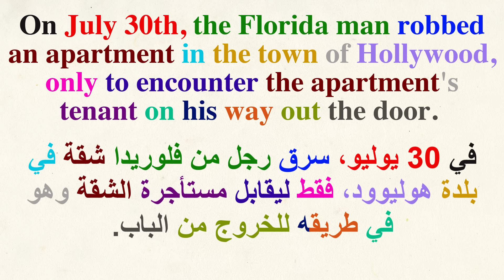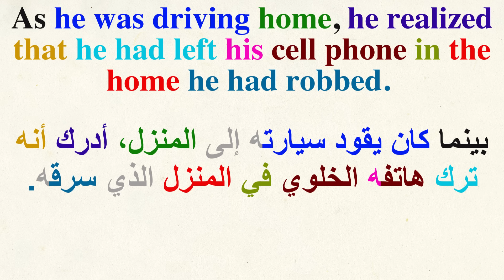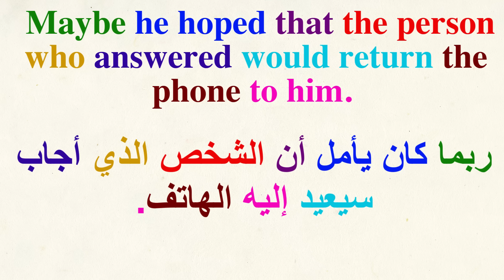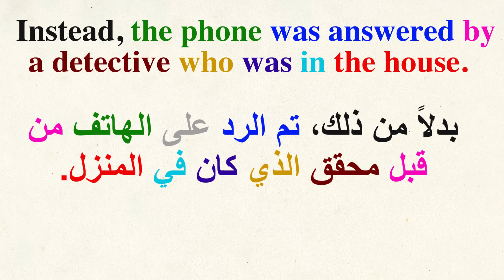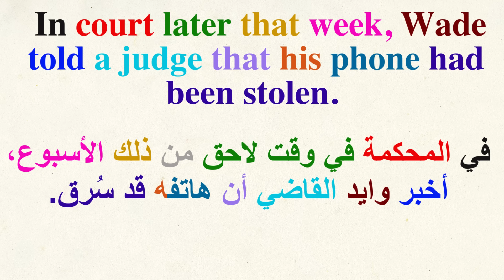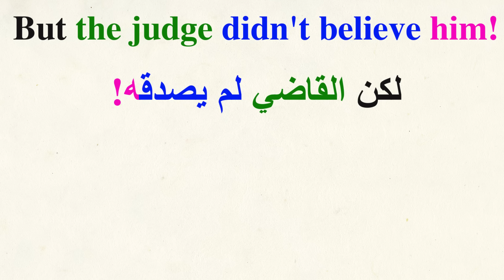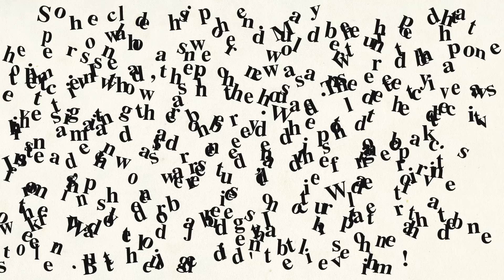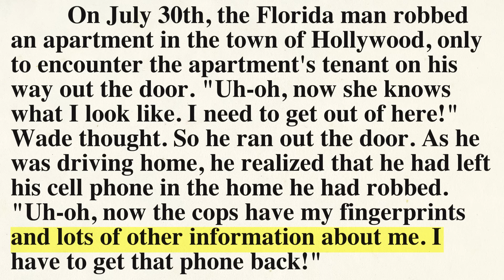القراءة باللغة الإنجليزية وتحسين مهارة النطق ( السلسلة 594) reading